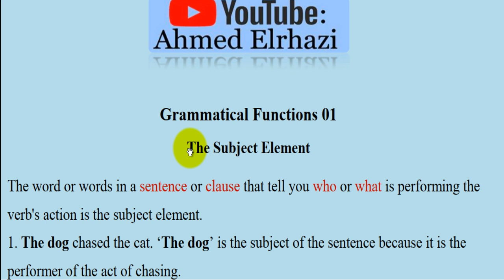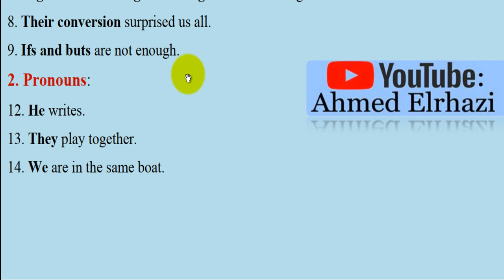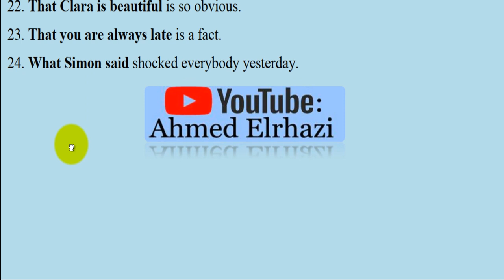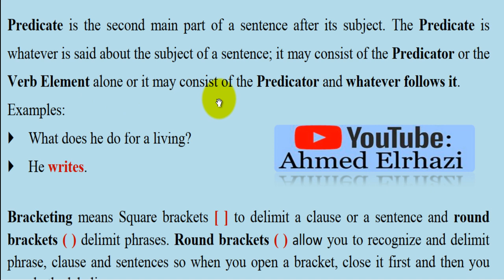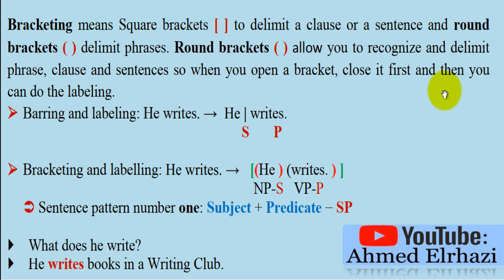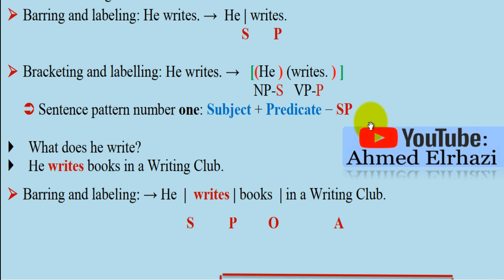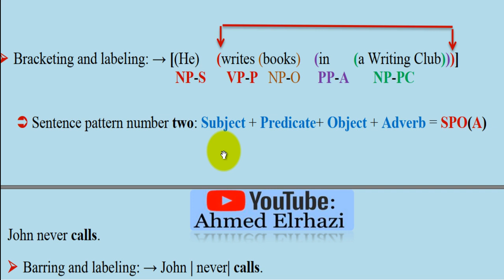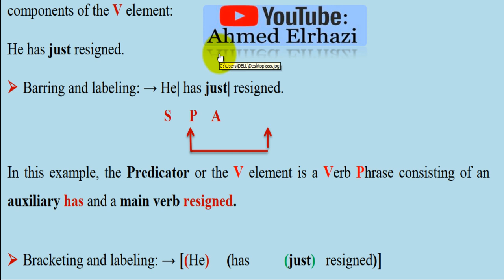University Grammar [ Semester 03 ]: Forms and Functions الاعـراب 01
اساسيات الاعراب في اللغة الانجليزية

Basics of parsing in English of forms and functions of parts of speech with the use of Labelling and Bracketing:  [(...)  (...) (...) (...) ]